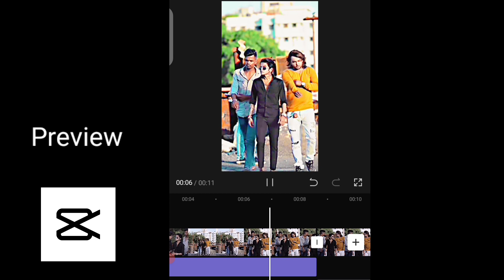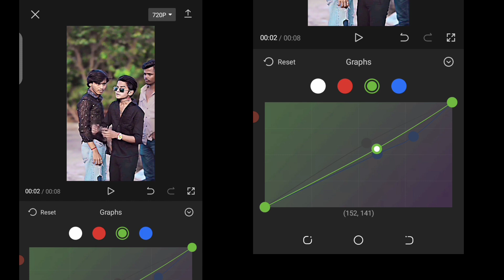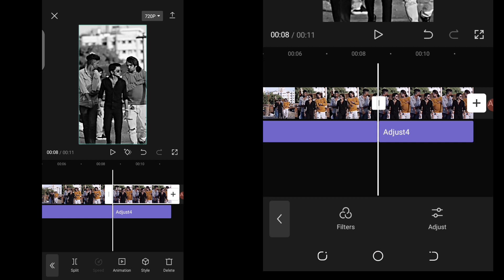How to edits video in capcut? capcut video editing|capcut tutorial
welcome back my new video (capcut editing)

Video Covers
Capcut edit toturial